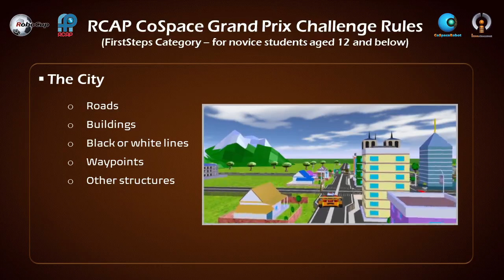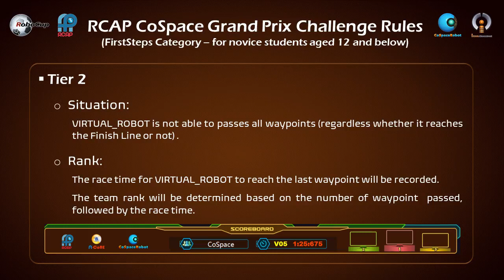T1.2 RCAP CoSpace GP FirstSteps Challenge Basic Overview of Rules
RoboCup Asia-Pacific (RCAP) & RoboCup Singapore are proud to present you with,
RCAP CoSpace GP FirstSteps Challenge Basic Overview of Rules!

RCAP CoSpace GP FirstSteps is prefect for absolute beginners with zero prior knowledge in robotics & programming.

For those who are more experienced or simply wants to challenge themselves, please check out:
1. RCAP CoSpace GP U12
2. RCAP CoSpace GP U19

**RCAP CoSpace GP Series Overview of Rules**

Great opportunity to compete in RoboCup & RCAP competitions at International Level!

CoSpaceRobot is the official competition platform for both RoboCupJunior Rescue Simulation and RoboCup Asia-Pacific (RCAP) CoSpace Challenge.